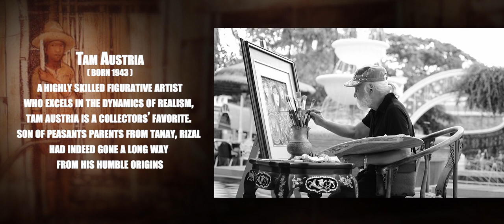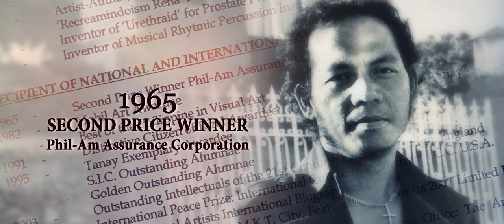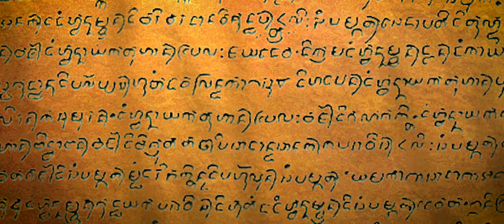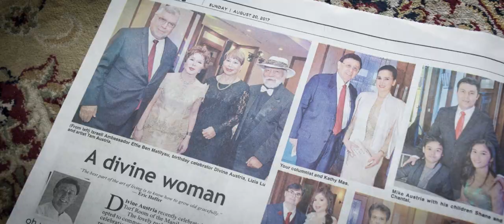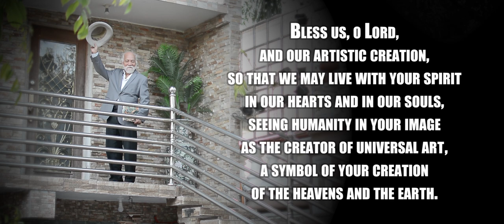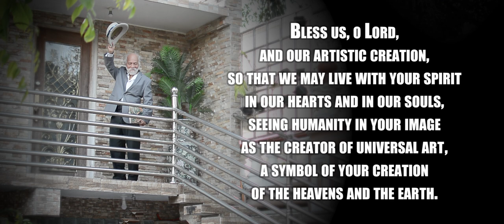Tam P. Austria's Declaration of Art Advocacy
Tam P. Austria shares the lessons of life in order to augment a talent to create and how to be inspired under all circumstances.